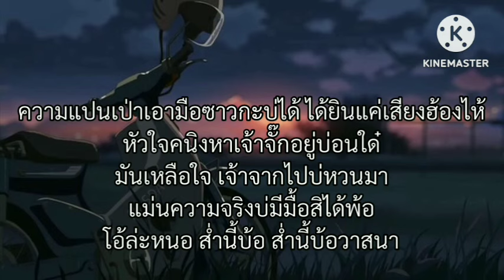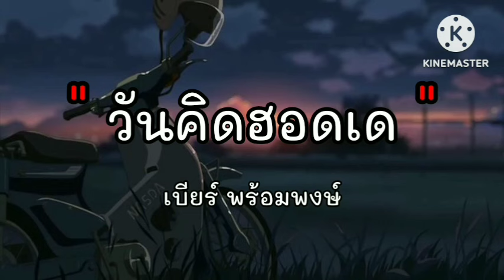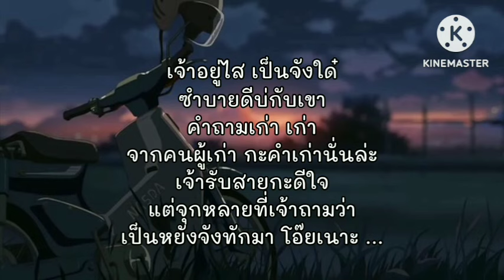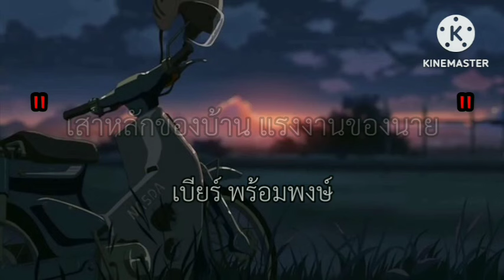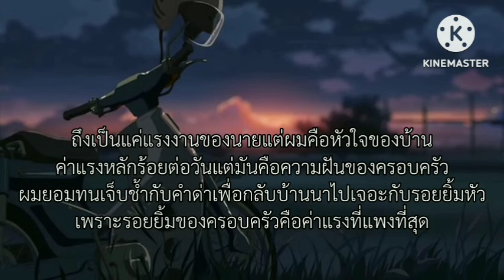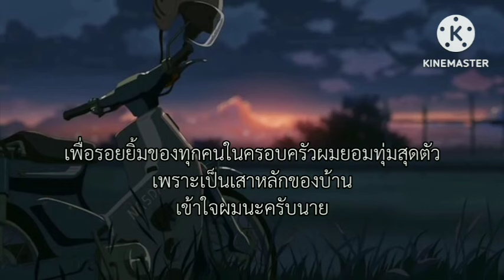ส่ำนี้บ้อวาสนา - เบียร์ พร้อมพงษ์ | ฮักอยู่ , วันคิดฮอดเด , เสาหลักของบ้านแรงงานของนาย [เนื้อเพลง]